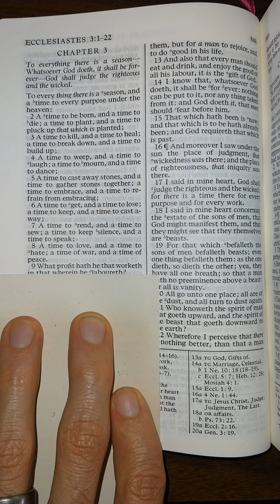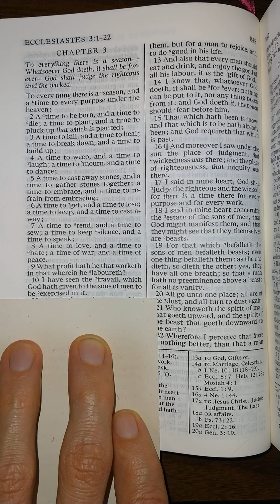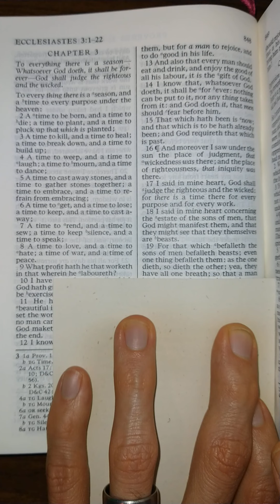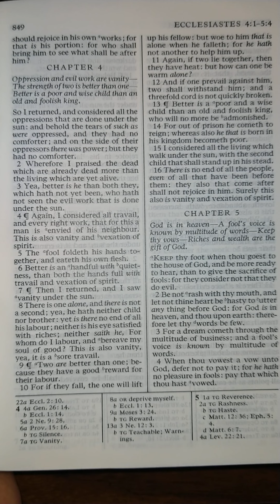The Old Testament - Ecclesiastes 3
Ecclesiastes 3 read aloud from The Old Testament in the King James Version of The Holy Bible. Listen and follow along as I read The Holy Bible aloud one chapter at a time. Study aid for those that don't have the time to read themselves. Follow along for help understanding scriptural pronunciations. Perfect for those learning how to read English, there is power in the scriptures that will increase your ability to learn to read and understand English better than any other material on earth.